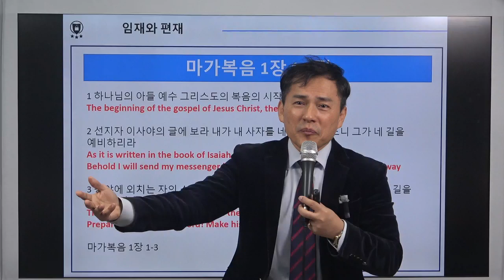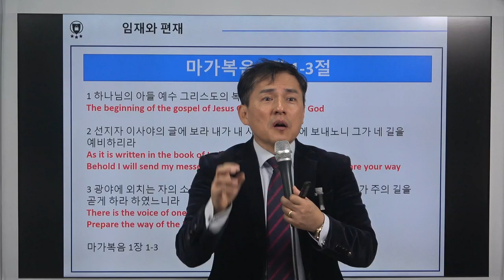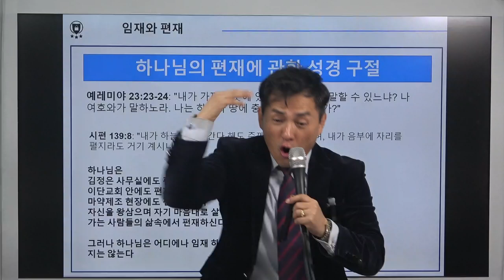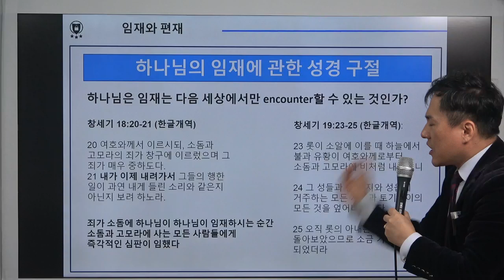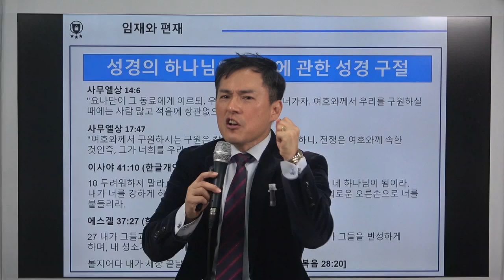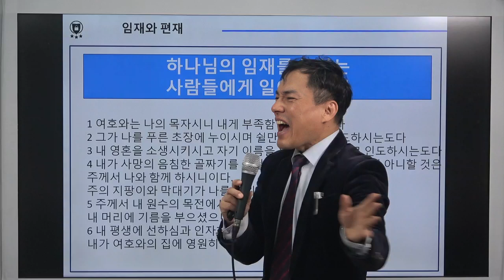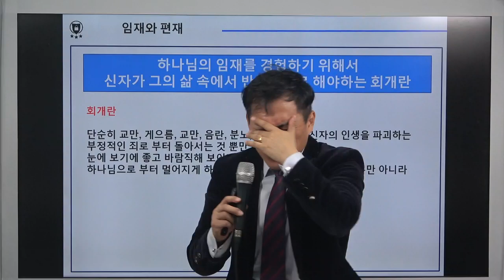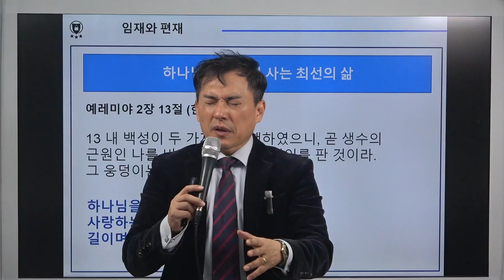Lesson one 마가복음 1 1-3 한국어 설교